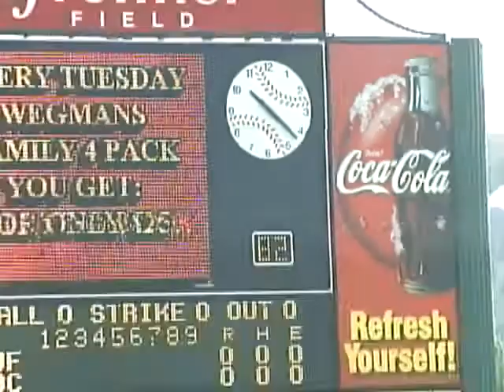BISONS ON THE ROAD PART2